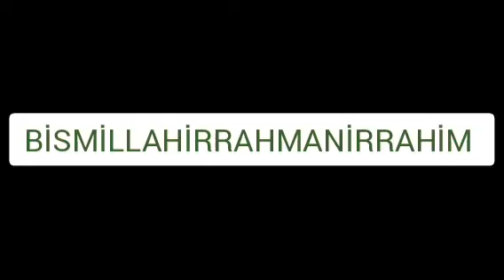Hz Mehdi {a.s} Gelecek Uyarıyorum Haddinizi Çoktan Âştınız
Bismillahirrahmanirrahim:Kişi eğer, muhtemel gelişmelere ve niyetlerine ilişkin hazırlık ve tedarik anlamında sorumluluklarına tedbir babında bir plan yapıyorsa, bu aklın muktezasıdır Sonuç ne olursa olsun bizim için niyet, istikamet, akıl, irade, eylem ve sorumlulukların gereği idrak esas olacaktır. Mü’minler bilirler ki, bize hayır gibi gelen şeylerde şer, şer gibi gelen şeylerde Allah hayır murat etmiş olabilir. Bir Mü’min, hiçbir şeyi ihtirasla istemez. Bilir ki, ihtirasla istediği her şey zor bir imtihana dönüşecektir Belki de o şey dua ile istenen bir bela olacaktır Hz. Yusuf, bir rüya yorumundan yola çıkarak, 7 yıllık bolluk döneminde, 7 yıl sürecek kıtlık için hazırlık yaptı. Bu da bir plandı. Ama O’nun planı Allah’ın rızasına uygundu. Sonuçta herkesin bir planı var, Allah’ın ise bir hükmü var.

Bu işlerin bir de taktik boyutu var

Taktik, kısa erimli hedeflere ulaşmak için, bazan rakipleri şaşırtmaya yönelik olarak izlenen yol ve yöntemlerin tümünü ifade eder

Mekr sözlükte “aldatmak, hile yapmak suretiyle birinin hedefine ulaşmasını engellemek” anlamında masdar olarak ve “hile, aldatma” mânasında isim olarak kullanılır. “Mekerallahu” şeklinde Allah’a nisbet edildiğinde “kötüleri hilelerinden dolayı cezalandırmak, tuzak ve düzenlerini etkisiz hale getirmek, onları kendi tuzaklarına düşürmek / tuzak kuranların tuzaklarını başlarına geçirmek” mânasına gelir. Kur’an-ı Kerim’de, el-En‘âm 6/123-124; en-Nahl 16/26, 45; Fâtır 35/10, 42-43; el-Mü’min 40/45 ayetlerde, Müslümanlara karşı kurulan tuzaklar, hileler konusunda İlahi ikazlar vardır Başkalarına karşı haksız ve hukuksuz şekilde üstünlük sağlama peşinde koşanların stratejik planları da bu çerçevede değerlendirilmesi gerekir Aslında, her şey sonunda dönüp dolaşıp Allah’a gelecektir. Her işin evveli, ahiri, zahiri, batını O’nun elindedir. O kadere, rızga ve ecele hükmedendir. Yani yolun sonunda, kendi rızası dışında davranan herkes kaçtığını sandığı şeye doğru koşacak ve Allah onu kazdığı tuzağa düşürecektir Buna “Kündeye gelmek” diyoruz.

Eskiden künde diye “kölelerin kaçmalarını önlemek için suçluların ayağına bağlanan demir halka, ayak bağı”na denirdi. “güreşte, hasmı altına alıp bir elini önden, ötekini arkadan geçirerek kilitleme biçimindeki oyun”a da bu ad verilir. Künde “düzen, dolap, oyun, hile” anlamına da gelir. “Tuzağa düşüp yenilmek, hileye kanmak. Güreşte rakibine oyun kurarken  kendi, oyunuyla yenilmek” anlamına da gelir. “Tuzağa düşürülüp yenilmek, aldatılmak” da “kündeye gelmek” şeklinde tanımlanır Strateji aslında askeri bir kavram. Osmanlıca’sı “sevkülceyş”, Fransızca stratégie “ordu yönetme sanatı”, Eski Yunanca’da stratēgía “komuta etmek, kumandanlık” “Orduyu harp sahasına sevk ve idare” demektir

Bu senaryoda bu şekli ile “kader”e, “imtihan”a yer yoktur tabii!?.

“Stratejk plan” yapanlara günümüzde “Stratejist” denilmektedir  Bu iş bugün yön, eylem mühendisliği ile birlikte multi disipliner, ihtimal, maliyet ve risk analizlerine dayalı, içinde taktik unsurları da ihtiva eden, Makyavelist bir karakter taşıyan, rasyonalist, determinist, pragmatik, belli bir hedefe odaklanmış bir aksiyonu ifade etmektedir Bu hedefe ulaşmak için her yol meşru olacaktır ve bütün imkanlar bu hedef ile uyumlu hale getirilebilecek ve önceklikli olarak kullanılabilecek, ya da dominant unsur olarak diğer unsurlar bu ana planla senkronize, entegre edilecek, senkranizasyon ve oryantasyonla birlikte, piramidal bir şekilde örgütlenen merkezi komuta erkinin komutasına göre optimize edilecektir.. Meşruiyetini hedef ve gayesinden alır, karşı çıkanları hain ilan eder ve düşmanla işbirliği içinde gösterir Bütün gecikme, yanlışlıklar ve olumsuzlukların sorumluluğu itiraz eden ya da uyum göstermeyenlere yüklenir

Genel olarak Stratejistler “kader”e inanmazlar Her şey sebeb sonuç içinde ilerler, süreci doğru yönetirseniz, sonuç kaçınılmazdır Sürece ilişkin bütün ihtimaller, maliyetler ve riskler bu anlamda hesaplanması gerekir. Aksi halde evdeki hesap çarşıya uymaz çünkü!?

Tabii doğru bir süreç yönetimi için konu ile ilgili çok güçlü bir referans kütüphanesi yanında, çok güçlü bir beyin envanterine ihtiyaç olacaktır  Karar alındığı andan itibaren, konunun dünden bugüne seyri ve bundan sonraki sürecin izlenmesi, değerlendirilmesi, derecelendirilmesi, artı ve eksilerin çok iyi değerlendirilmesi gerekir  Dini, ahlaki, hukuki, ideolojik, politik paydaşlar ve tehditlerin tesbiti yanında, senaryonun değişen şartlara uyum performansının gözden geçirilmesi gerekir Stratejik derinlik biraz da bu işin bu katmanları ile ilgilidir Dün bugün gelecek yanında, üst yapı ve altyapının da ciddi şekilde analiz edilmesi gerekir Dini bilgiler ve gerekler, kehanetler, başkalarının ideolojik ve politik şuuraltı ve gelecek beklenti ve tasavvurları bu süreçle ilgili ayrı bir derinlik gerektirir Bunlara dikkat edin selam ve dua ile saygılar Biat Allah içindir